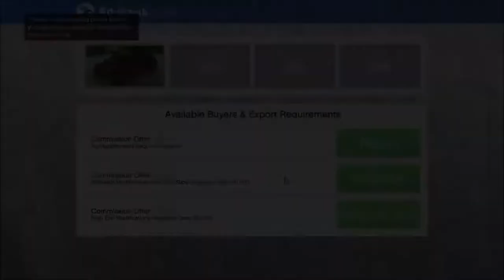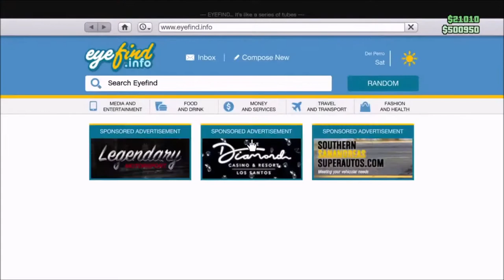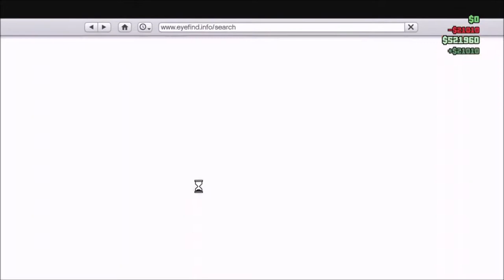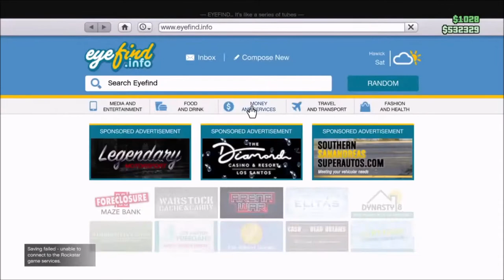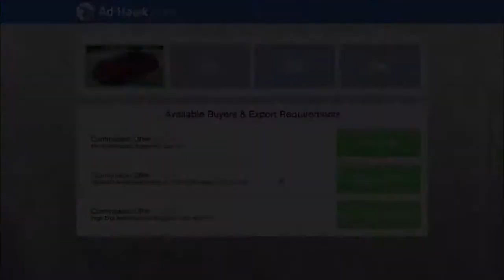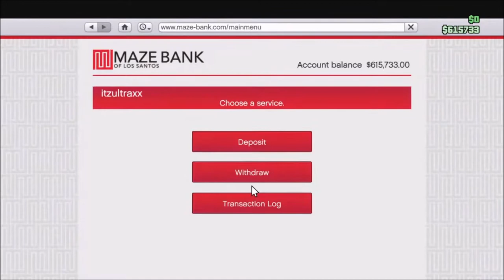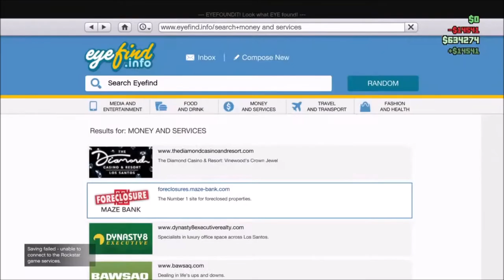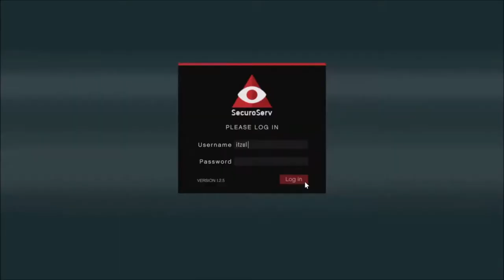GRAND THEFT AUTO ONLINE ! 08-07-2020